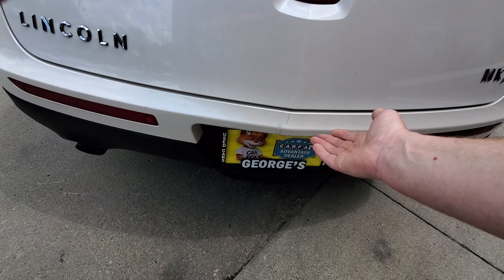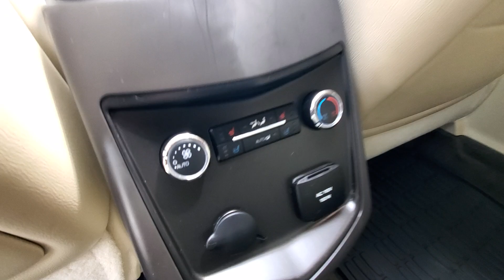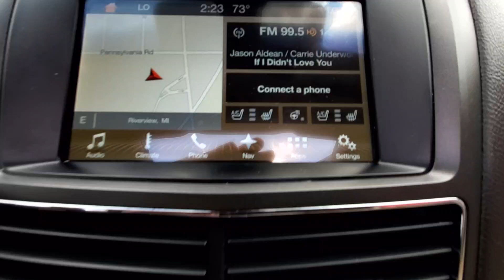2017 Lincoln MKT Elite AWD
Recent Arrival! Clean CARFAX. 2017 Lincoln MKT Elite

Elite AWD 6-Speed Automatic
White Platinum Metallic
Light Dune Leather